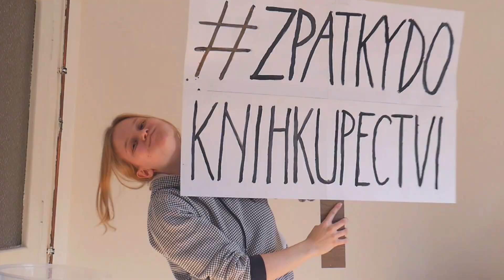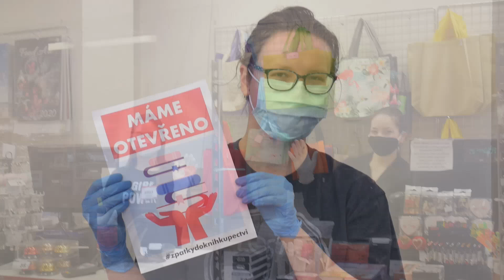Zpátky do knihkupectví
Knihkupci nás potřebují! Po měsíci a půl bez příjmů hrozí, že současnou krizi někteří nepřežijí, a to by nás fakt mrzelo. 😢 Proto se přidáváme k výzvě Albatros Media zpatkydoknihkupectvi a běžíme jim na pomoc. Doufáme, že i vy vyrazíte do svého oblíbeného knihkupectví a podpoříte ho koupí knihy (nebo dvou, tří, deseti…) A taky to šiřte dál! Vyfoťte se a sdílejte fotku na sítích s hashtagem zpatkydoknihkupectvi, dejte všem vědět, že je otevřeno a vyzvěte lidi, ať udělají to samé.